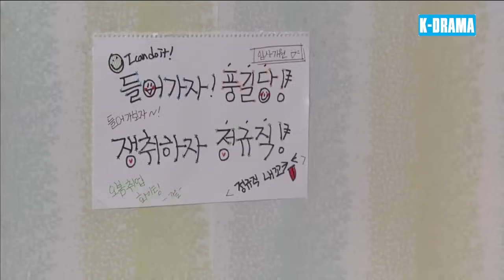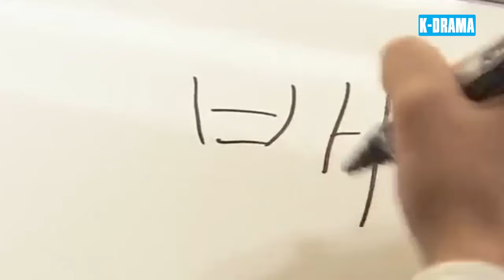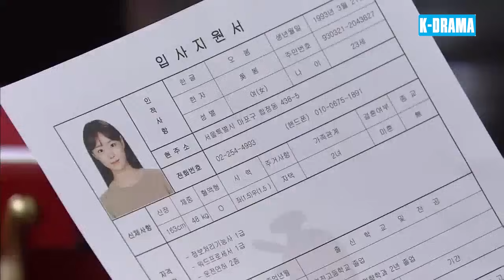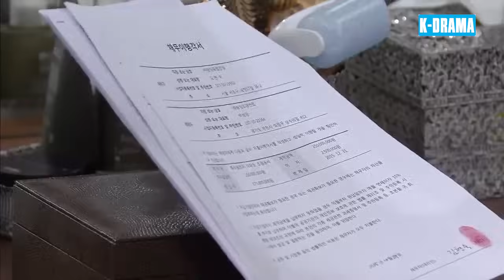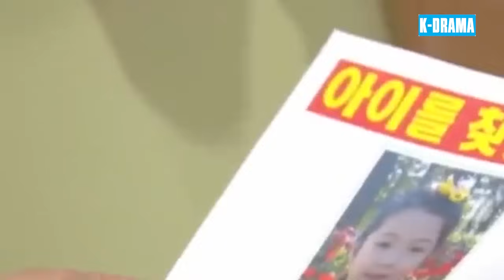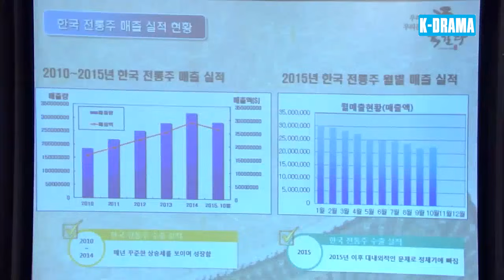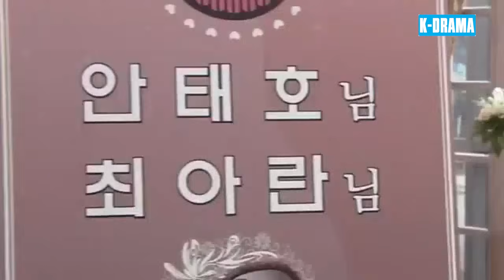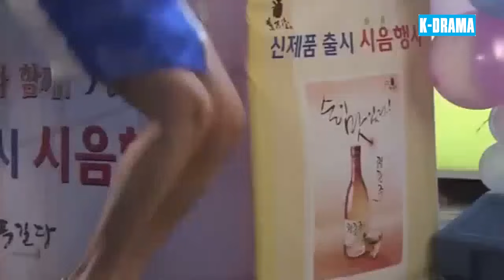PHIM HÀN QUỐC 2024 | HẠNH PHÚC CỦA CHÚNG TA - Tập 1 | Phim Bộ Tâm Lý Tình Cảm Gia Đình | Lồng Tiếng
➡ Tên Phim : HẠNH PHÚC CỦA CHÚNG TA
➡ Số Tập : 122